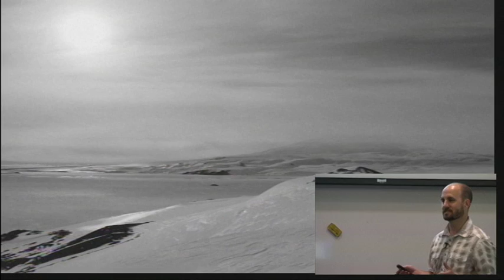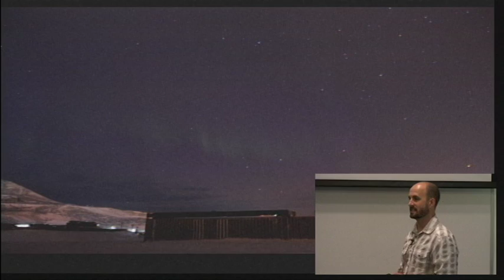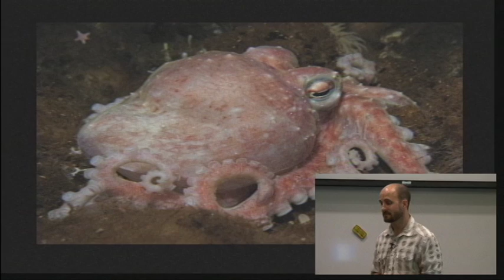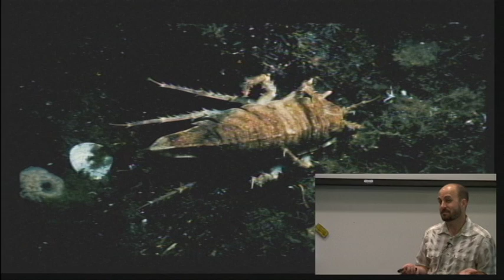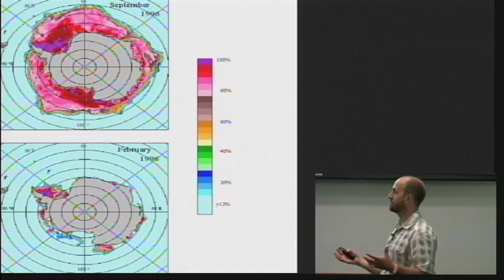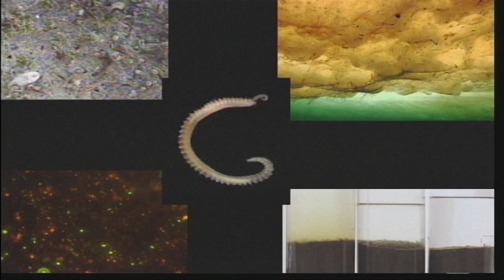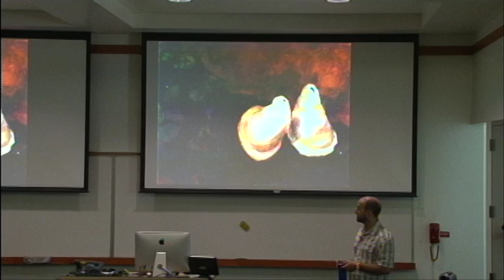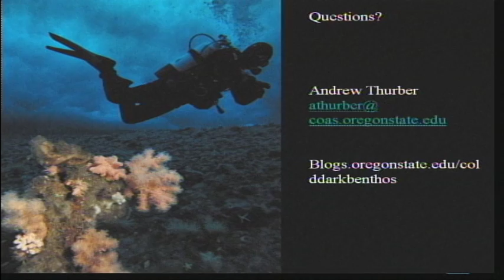Life in the Polar Ocean by Andrew Thurber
da Vinci Days 2013 lecture: Life under polar ice thrives in surprising abundance. Sponges, sea stars, tube worms and anemones dot the sea floor around Antarctica while ice fish carve out caves to hid from predatory seals. Overhead during the summer, a light show flashes sunset colors and illuminates natural ice sculptures. At this presentation, see images from the seafloor near the U.S. Antarctic station at McMurdo, learn what it's like to dive into a dark nearly frozen realm and hear how art is informed by science.